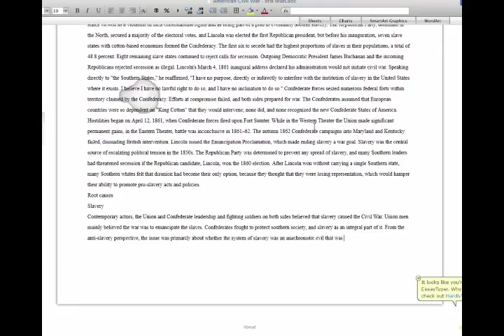TYPEWRITING MONKEYS Infinite Monkey Autocorrect & Forklift Man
Thank you for all your support, rating the video and leaving a comment is always appreciated!

(°◇° っ )3